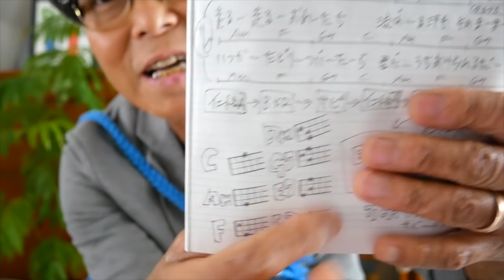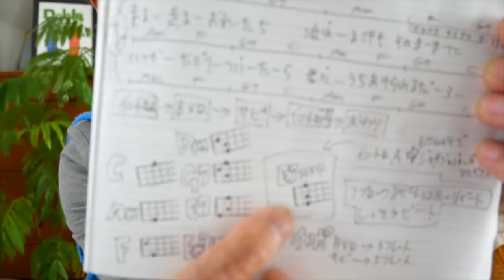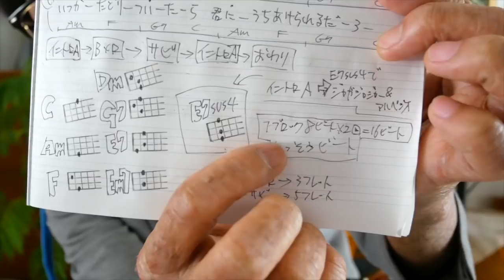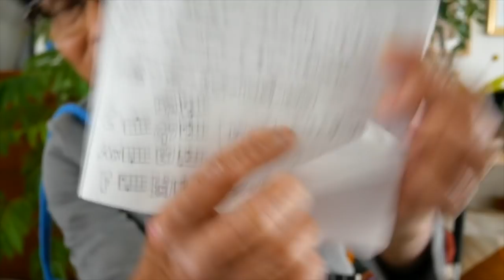Runner / 爆風スランプ【ウクレレ 超かんたん版 コード&レッスン付】GAZZLELE